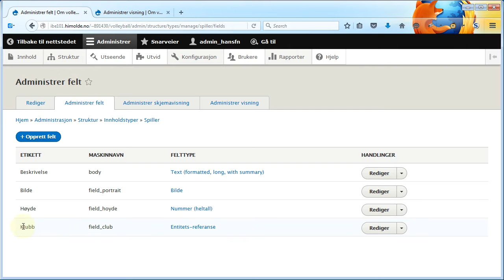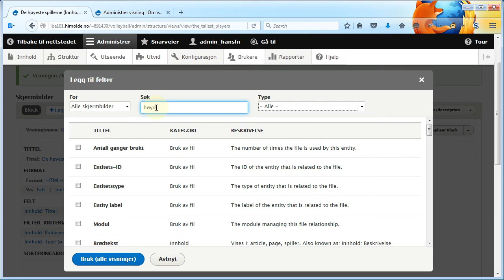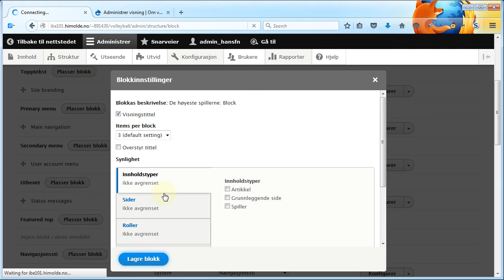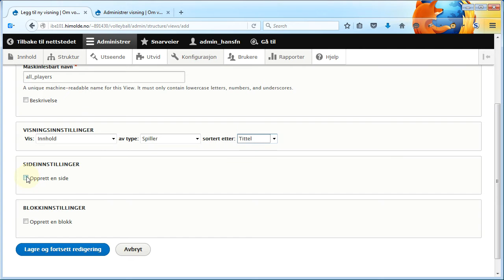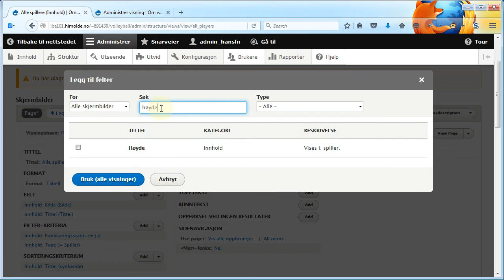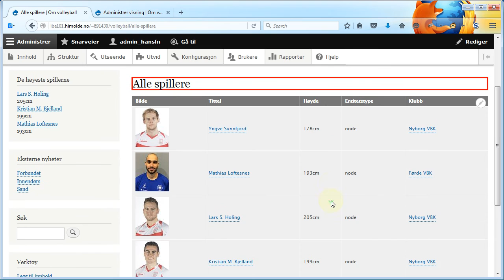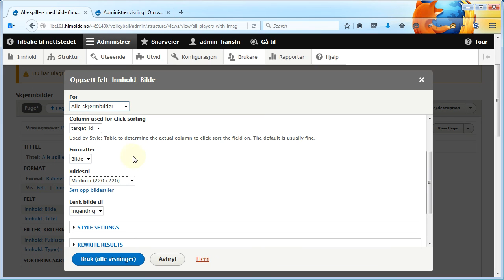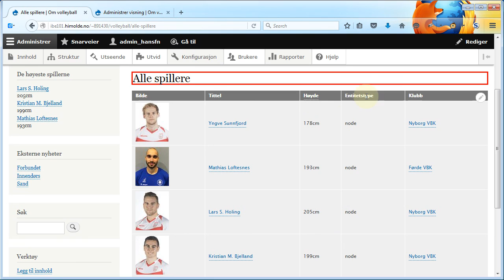Kort om Views i Drupal 8